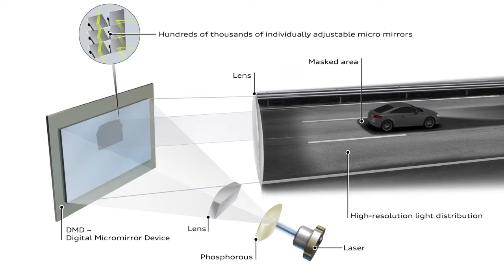Audi Future Technology 2025: Audi Matrix Laser Headlight Technology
Audi Matrix Laser Headlight Technology